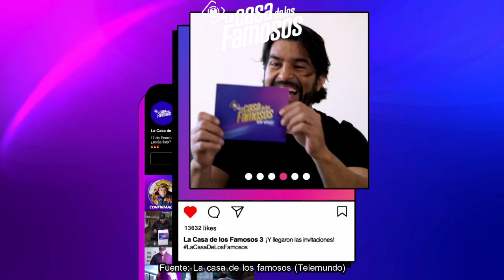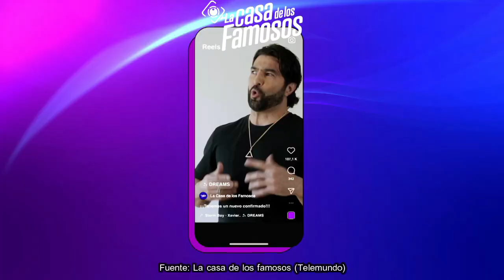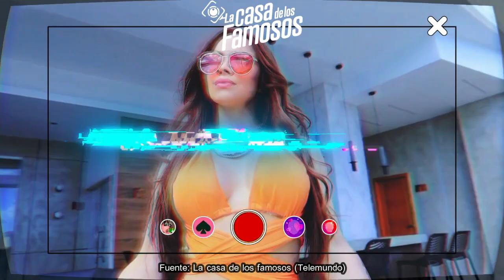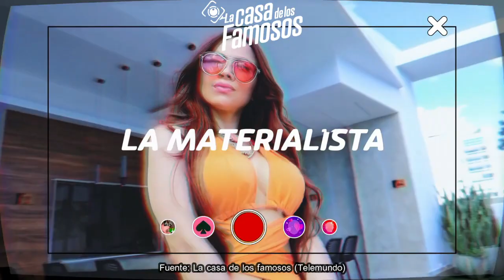AYLIN SALVA A REY! ¿ALEIDA ELIMINADA? REY SE SALE CON LA SUYA, PEPE SUFRE POR ELLA, LCDLF3